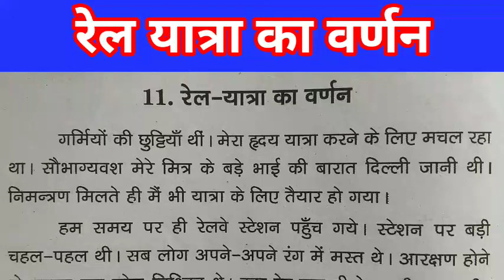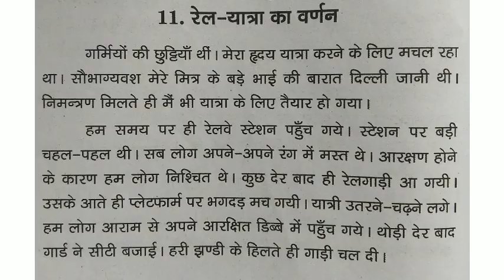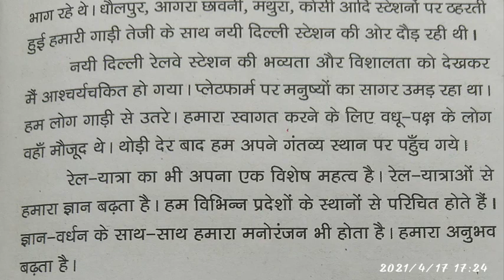रेल यात्रा का वर्णन, निबंध